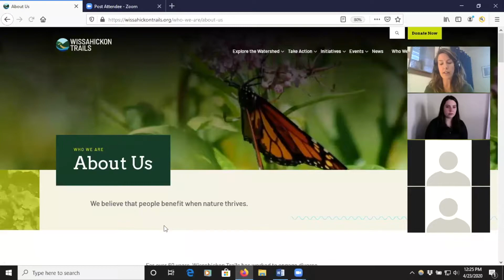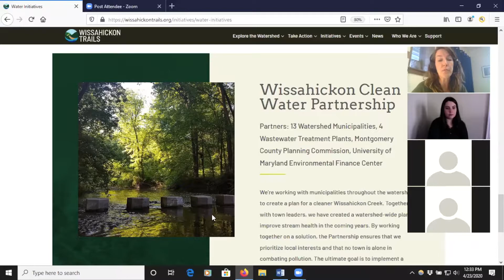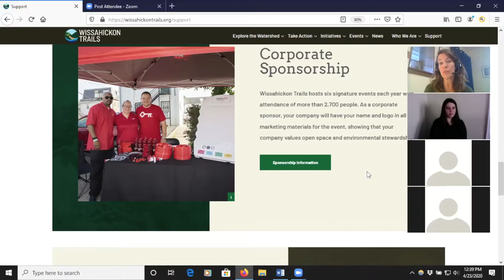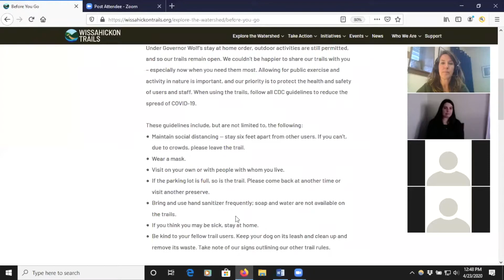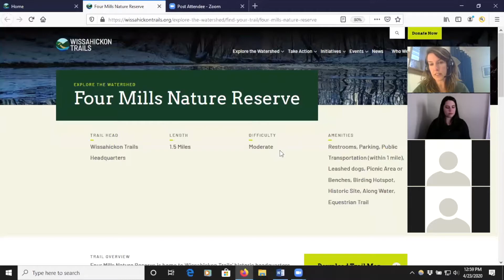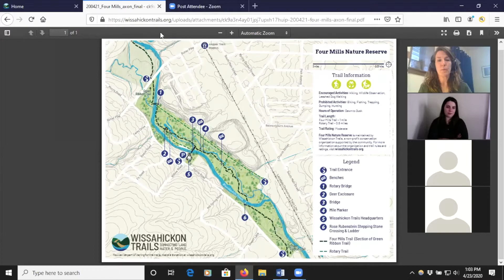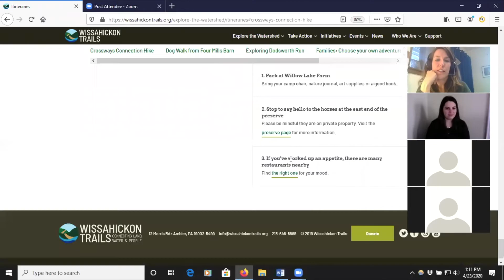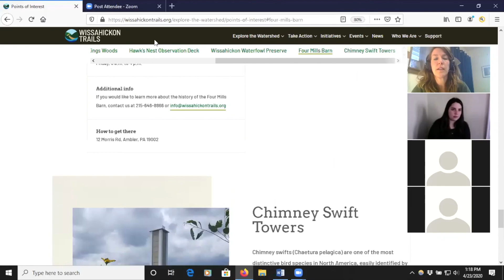Virtual Tour of New Website & Trail finder Tool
On April 23, 2020 Executive Director Gail Farmer gave a tour of our new website and trail finding tools. The new website focuses on enabling people to protect, steward, and enjoy our local land and waterways because we know that our mission can only be achieved in partnership with you.  Our hope is that the website makes it easier for you to act on behalf of a healthy environment and do more of what you love - exploring the Wissahickon and all its charms.